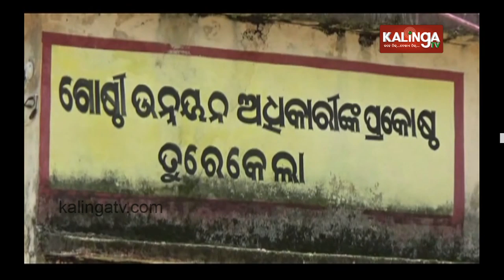West & South Zone Bulletin 17 July, 2019 || Kalinga TV